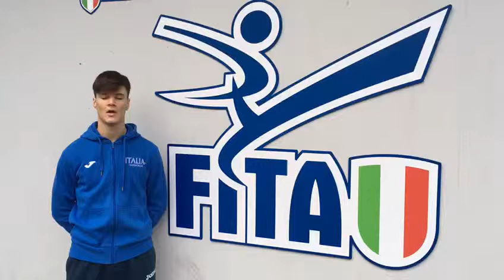Scuole aperte allo sport 2018 2019 Gabriele Caulo Federazione Italiana Taekwondo